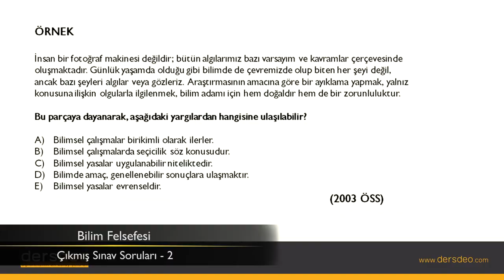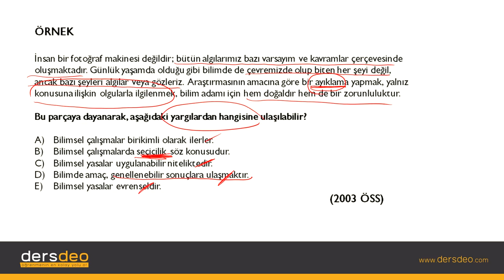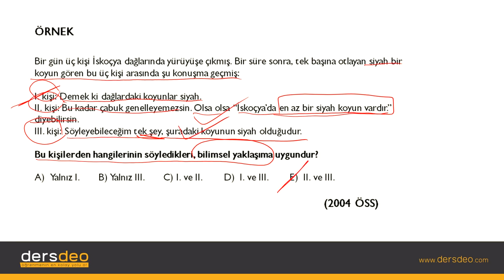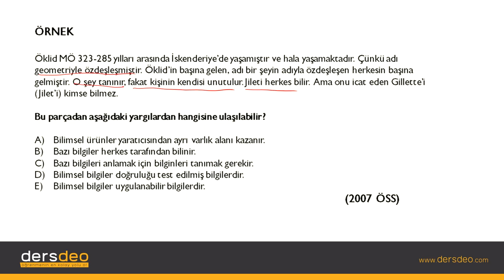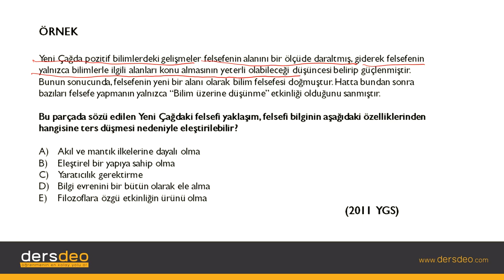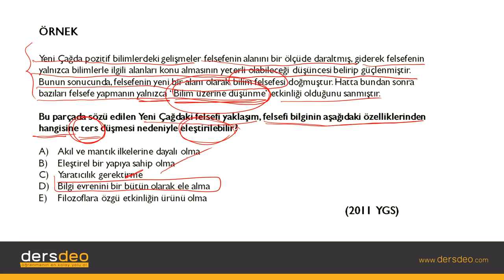Felsefe, Bilim Felsefesi, Bilim Felsefesi Çıkmış Sınav Soruları #04